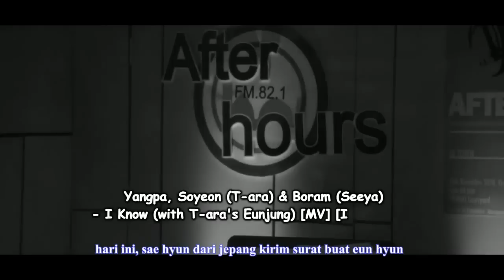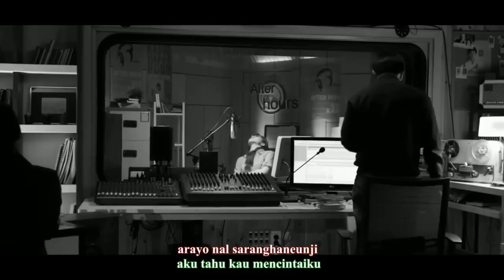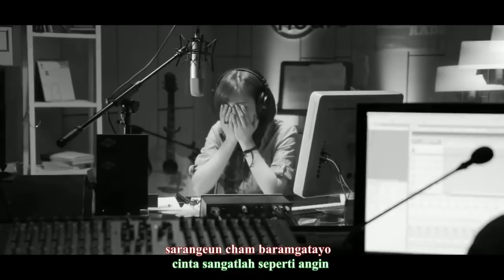Yangpa, Soyeon (T-ara) & Boram (Seeya) - I Know [MV Drama] [Indo Sub] - YouTube